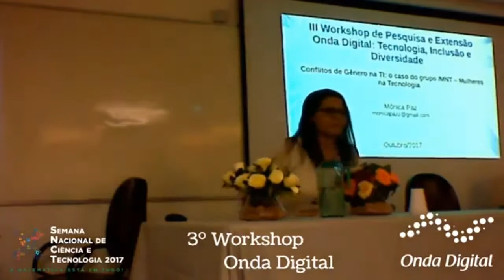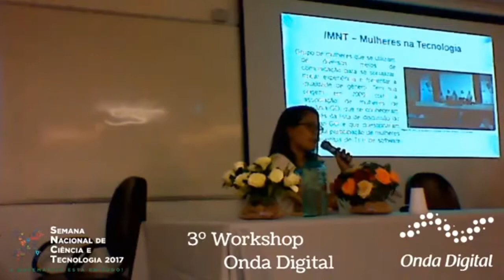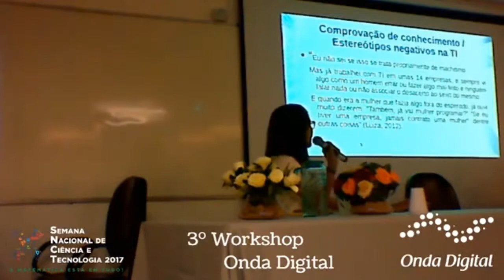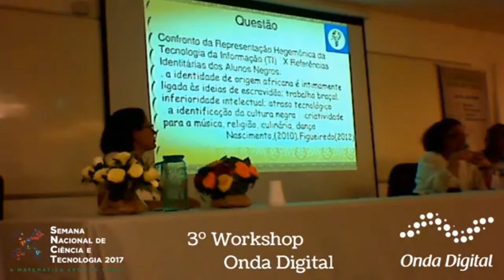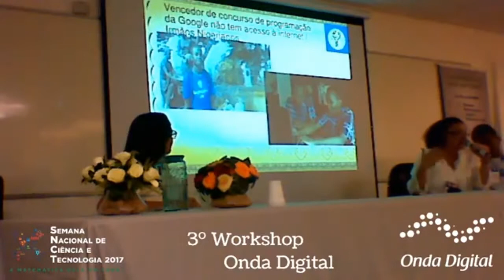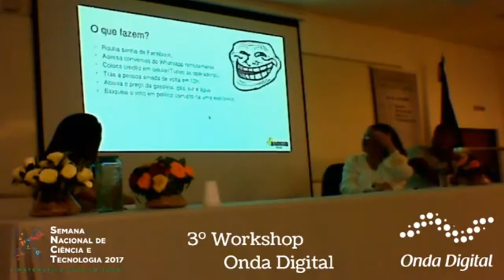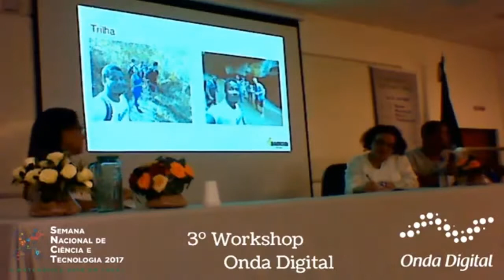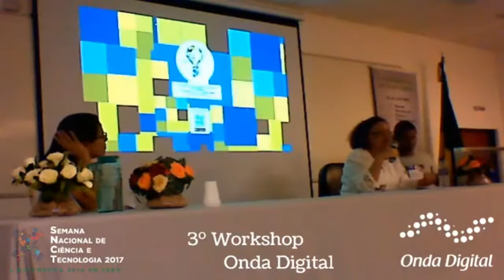Comunicações Orais - Mônica Paz, Tereza Olívia, Fábio Bispo - III Workshop Onda